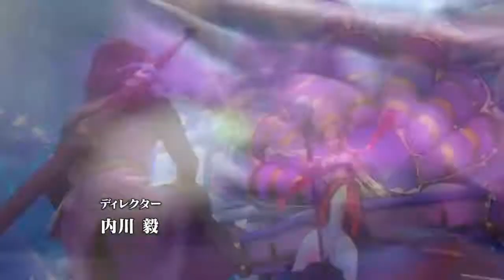【ドラクエ11/過ぎ去りし時を求めて #01】実況ゆっくりプレイ☆OPムービー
【ドラクエ11/過ぎ去りし時を求めて #01】実況ゆっくりプレイ☆
OPムービーのみ（実況なし）